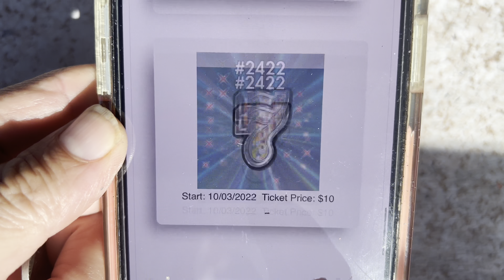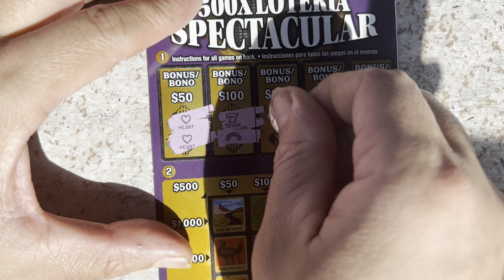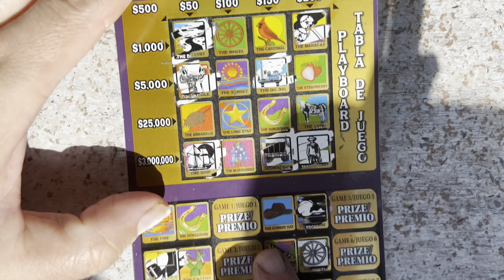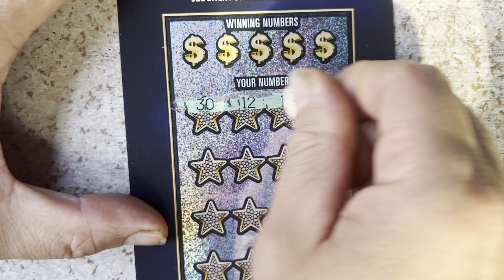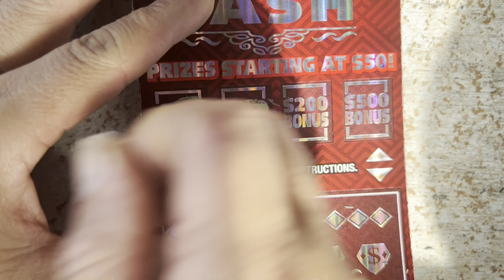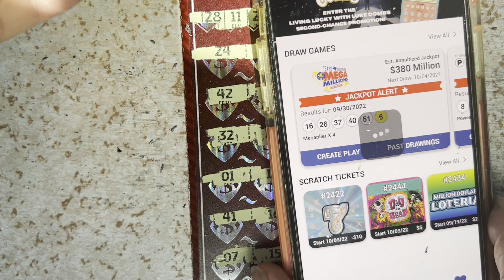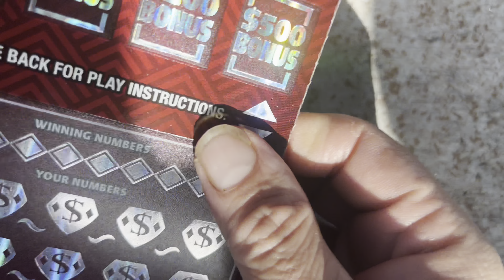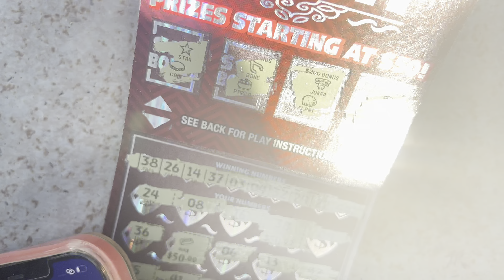Nuevos tickets próximamente en la lotería de texas y nueva versión de la lotería de $5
Cambiando mi cheque de $1000 lucas